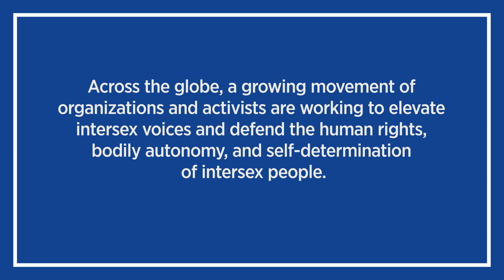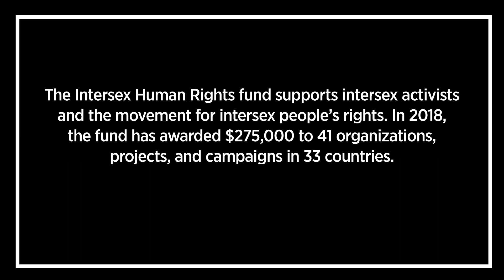The Intersex Human Rights Fund’s Vital Work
In the face of prejudice, discrimination, and abuse, intersex people are speaking up for themselves and defending their rights. In this video, the Intersex Human Rights Fund’s Ruth Baldacchino explains how.